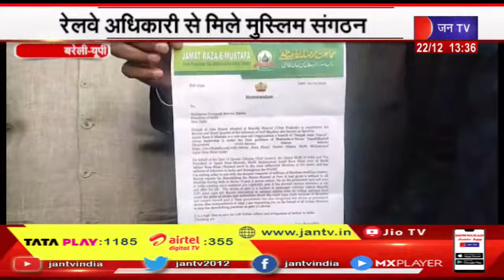Bareilly News | रेलवे स्टेशन से मजार हटाने से प्रशासन का नोटिस, रेलव अधिकारी से मिले मुस्लिम संगठन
News Credit-KM